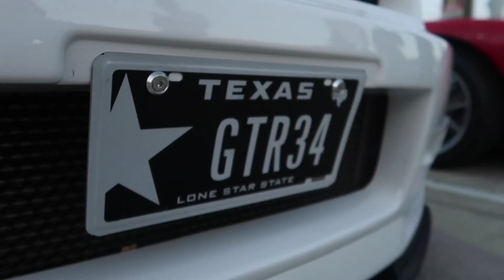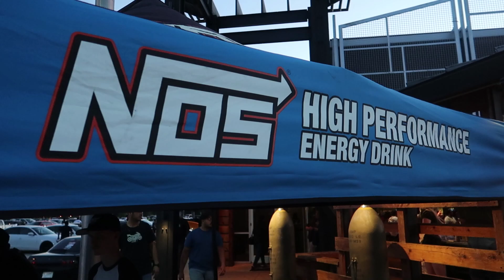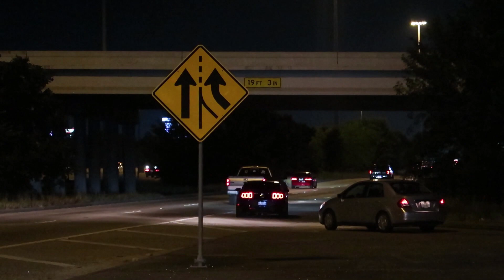ILLEGAL R34 GTR SHUTS DOWN BOMBSHELLS CAR MEET!! CRAZY COPS!!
Yes i know there isnt sound at some point in this video i couldnt fix it because my project got deleted :/ but other than that this video was full of crazy cars doing burnouts and sending it in front of cops for the fans!